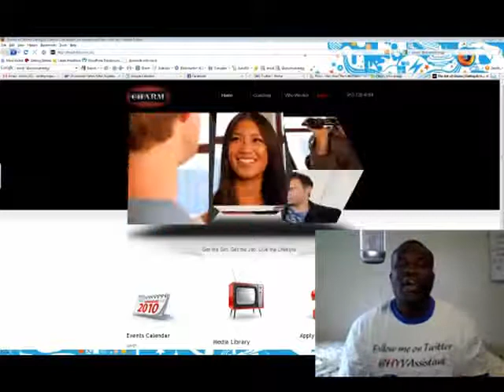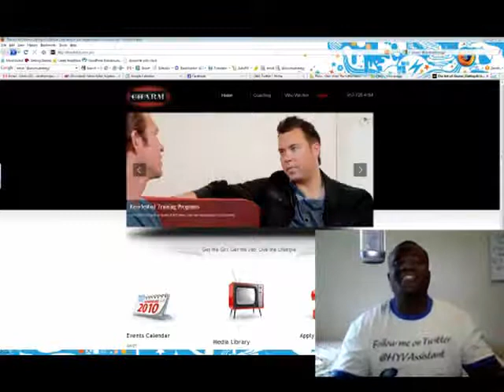The Art and Science of Small Business Networking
| Here is my Interview with Jordan Harbinger; co-founder of The Art of Charm and on this interview he explains the art and science of small business networking and how to leave a lasting impression.